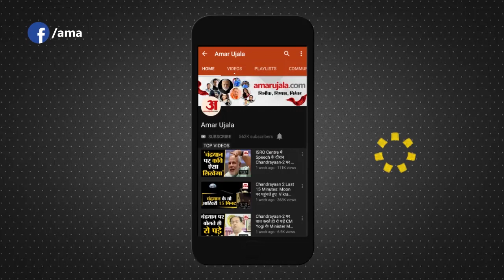खास डॉग शो बेल्जियम शेफर्ड, जर्मन शेफर्ड के शानदार करतब | Dog Show | Border Security Force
Odisha के Koraput में खास तौर पर डॉग्स का शो आयोजित किया गया। इस शो में अपने ट्रेनर्स के साथ डॉग्स ने शानदार प्रदर्शन किया। उनके करतब देख हैरान हो जाएंगे आप। Dog Show | Border Security Force